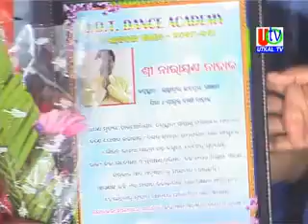14 05 2019 UTv News JDT Dance Academy Programme At Sanskurti Bhawan